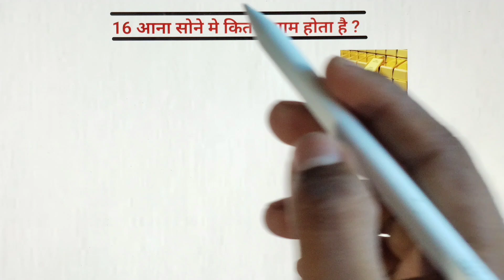16 आना सोने में कितना ग्राम होता है || 16 aana sone mein kitna gram hota hai by ajij Math Teaching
16 आना सोने में कितना ग्राम होता है || 16 aana sone mein kitna gram hota hai by ajij Math Teaching

Topic video::-
16 aana sone mein kitna gram hota hai
16 aana sone me kitna gram hota hai
16 aana mein kitna gram hota hai
16 aana  mein kitne gram hote hai
16 ana mein kitna gram hota hai
16 ana sone mein kitna gram hota hai
16 aana kitna gram hota hain